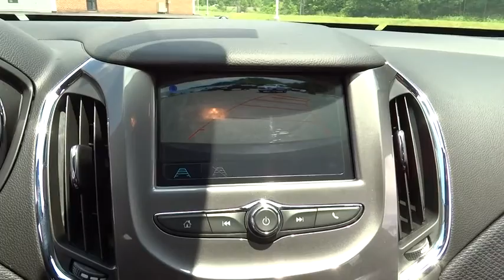2016 Chevrolet Cruze Christiansburg VA, Blacksburg VA, Princeton WV, Beckley WV, Roanoke VA 2V1393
2016 Chevrolet Cruze